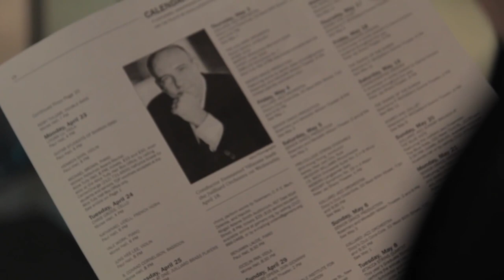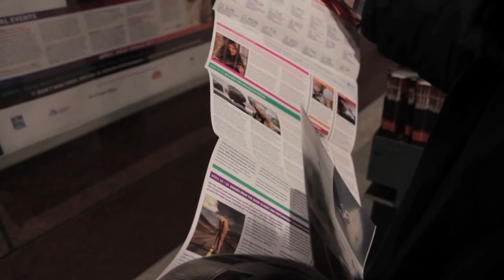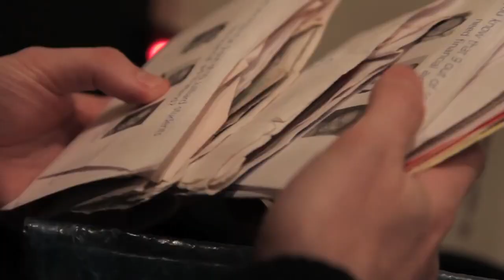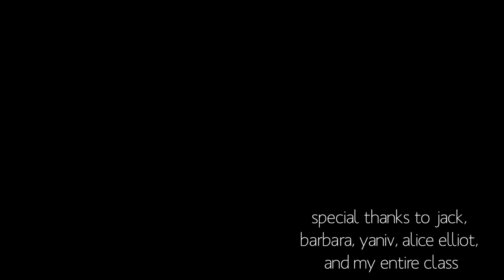Jack Angstreich Transcending The Cognitive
Jack was noticed by the public before becoming noteworthy for his Darth Dawkins attacks. He starred in a documentary called Cinemania

Angstreich sees up to three films a day, carefully studying the schedules of film houses like Anthology Archive and Film Forum, working out what’s unmissable and what isn’t, and structuring a detailed timetable on his home computer.

Jack Angstreich is one of the stars of Cinemania, a 2002 documentary by Stephen Kijak & Angela Christlieb about New York film buffs, each on their own obsessive daily quest to track down and view multiple film screenings around the city.